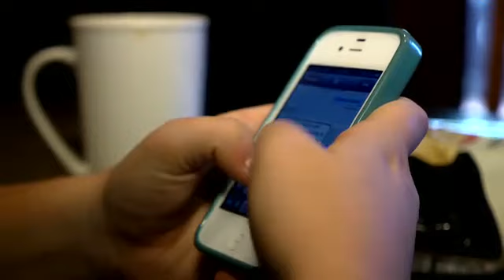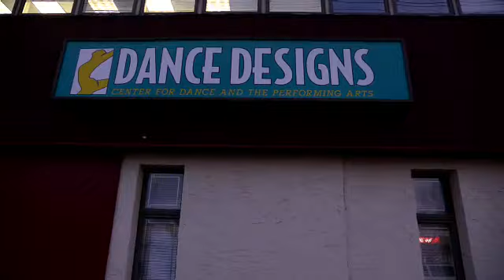U5 Blairs favorite things